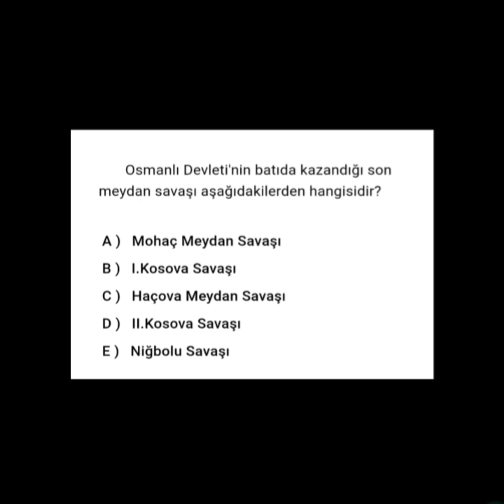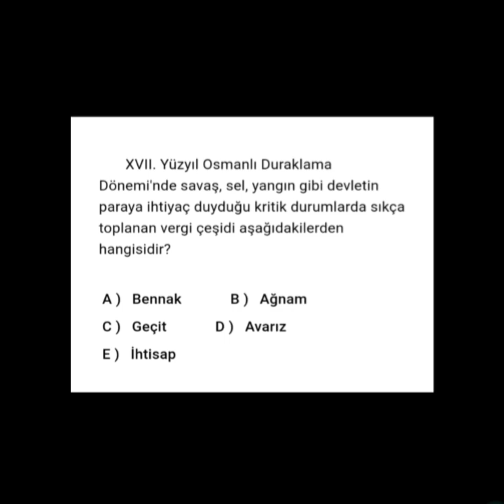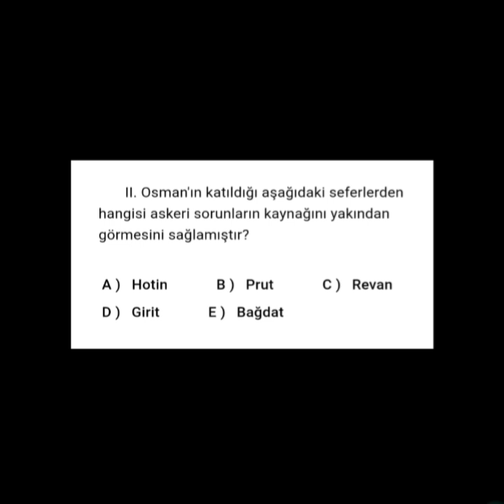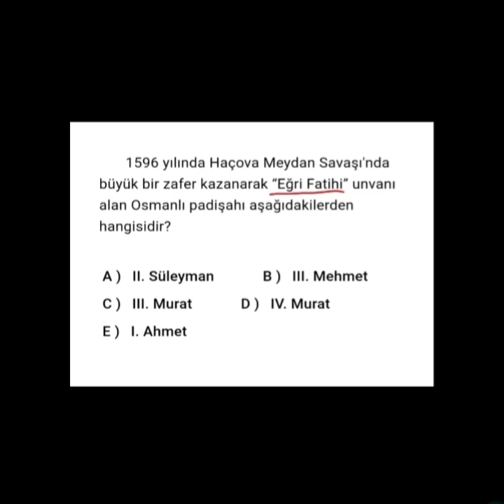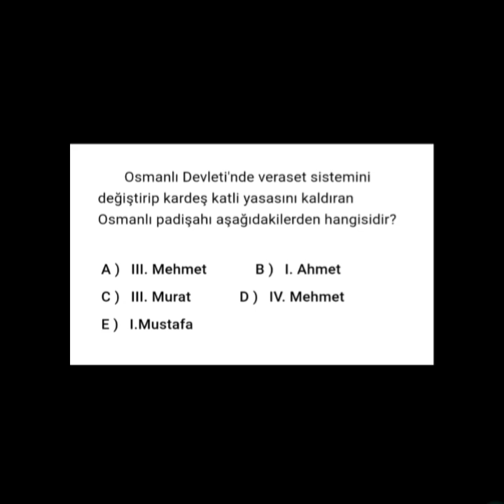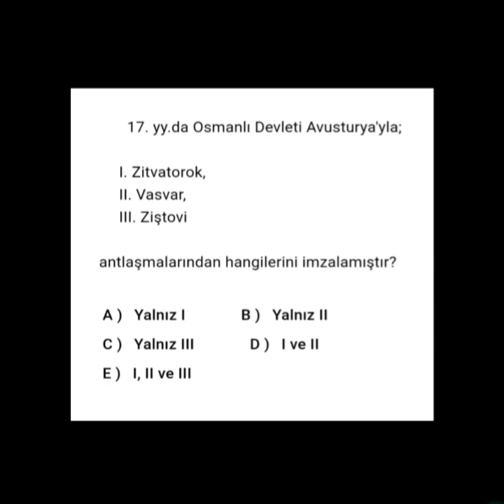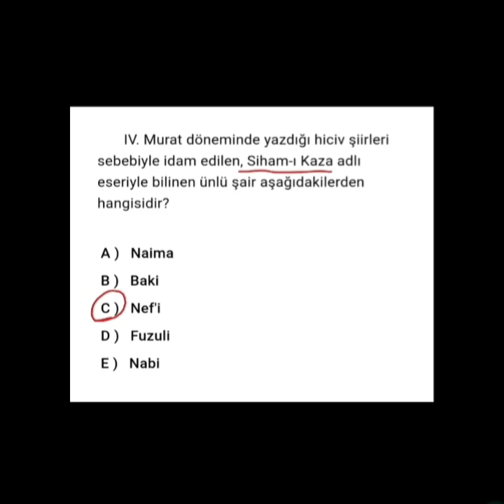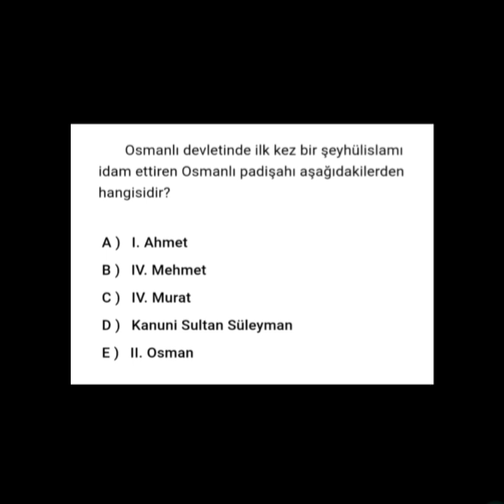Osmanlı Devleti Duraklama Dönemi Soru Çözümü